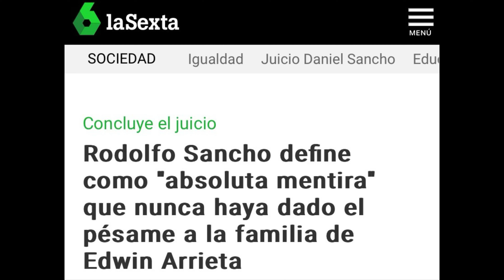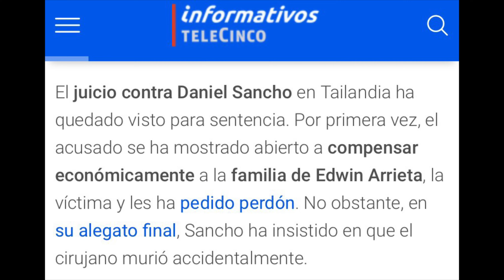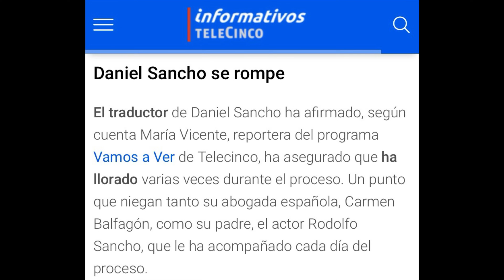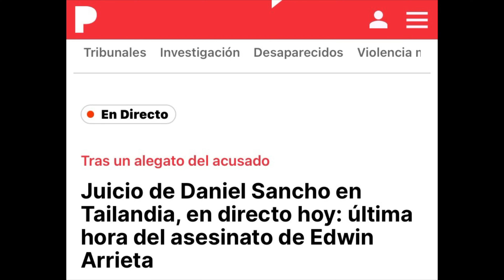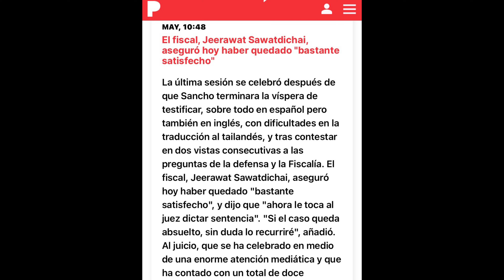🔴ASESINATO! EL FISCAL ACORRALA A DANIEL SANCHO EN EL JUICIO POR EL ASESINATO DE EDWIN ARRIETA